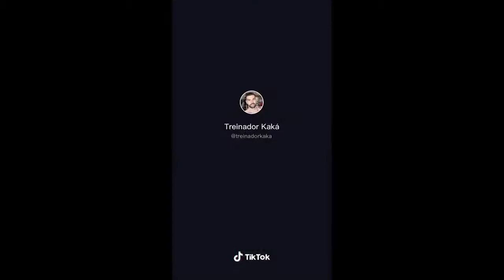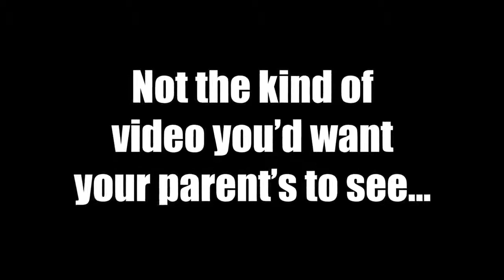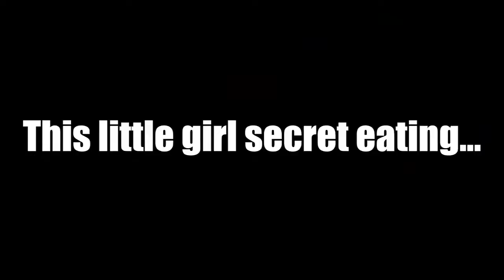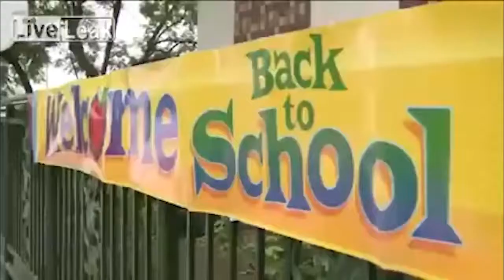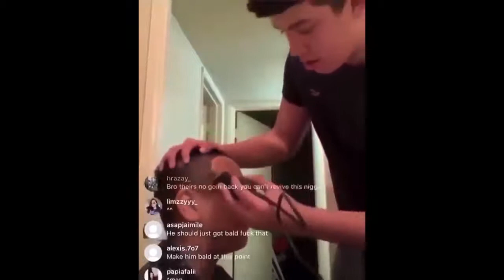Watch People Die Inside Fail